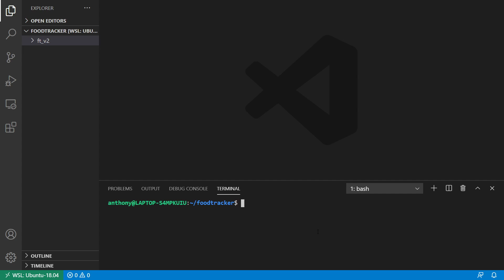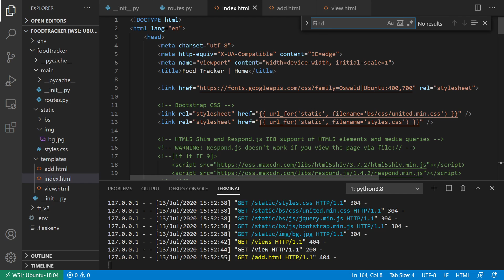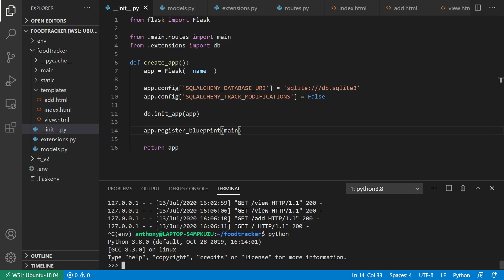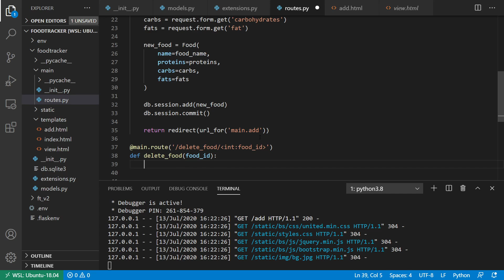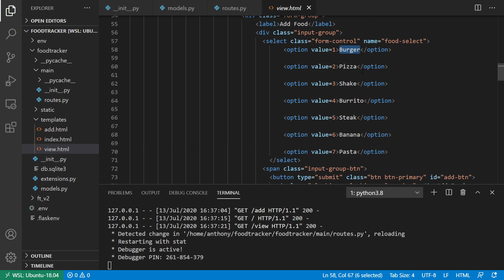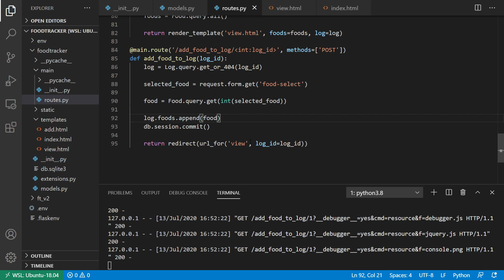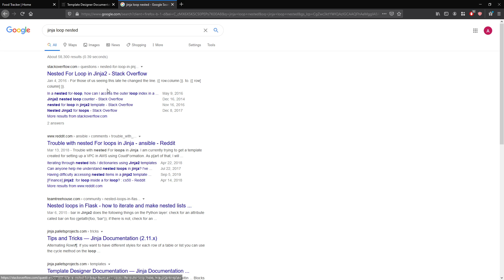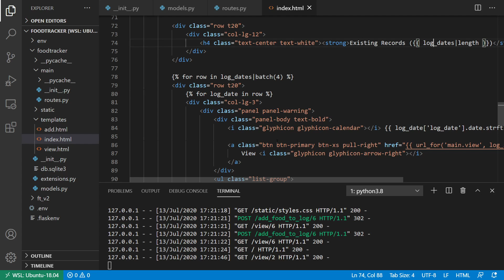Building a Food Tracker App in Flask